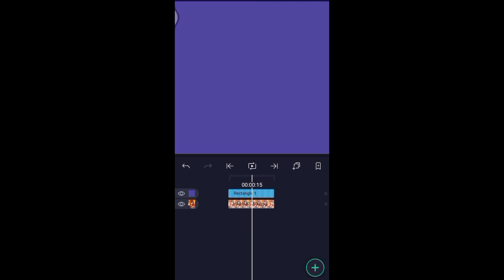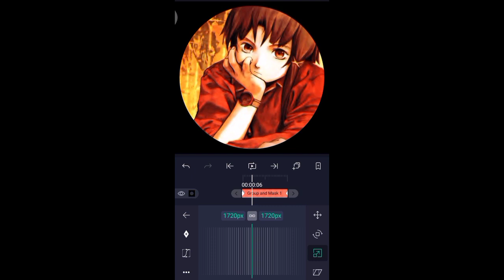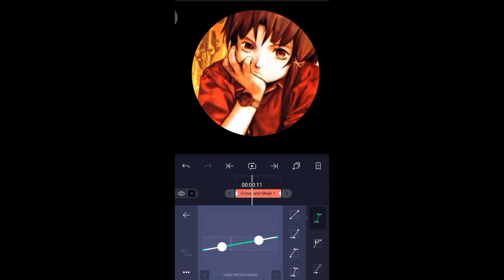spotlight zoom like vs tutorial | alight motion